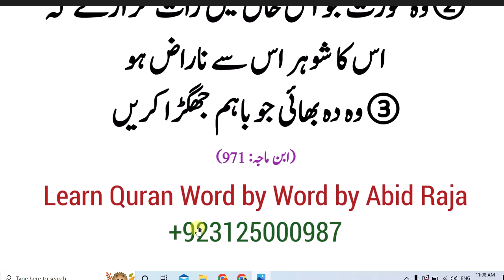Nabi Pakﷺ nay farmaya|| تین لوگوں کی دعا ان کے سر سے اوپر نہیں جاتی کیا ہم بھی ان میں شامل ہیں